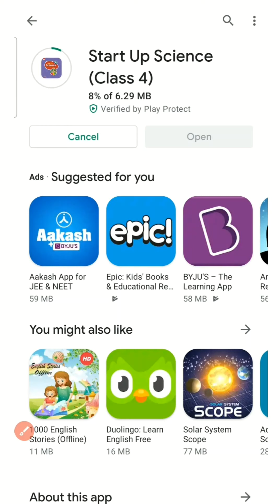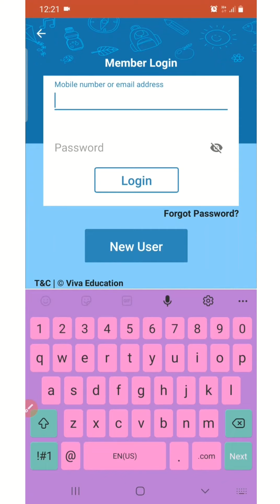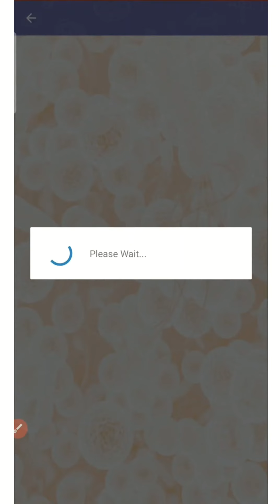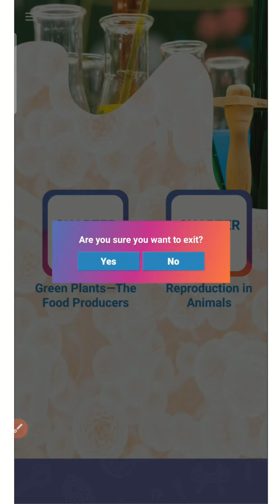Mobile app for class 4 science| Startup Science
Useful app for class 4 kids.
It has topics of Startup Science of grade 4 students.